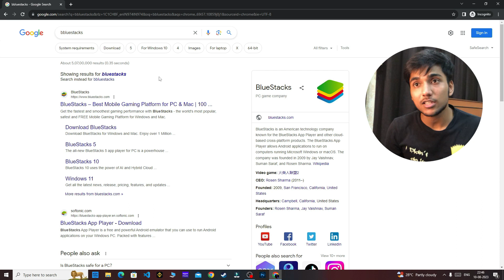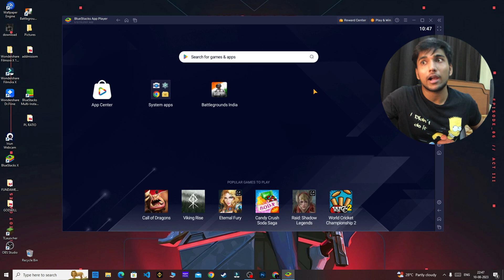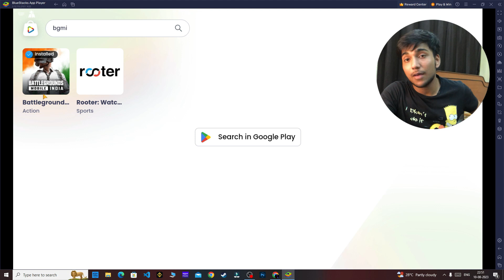How to download Battleground Mobile India on PC/Laptop !! How To install BGMI in PC After Ban